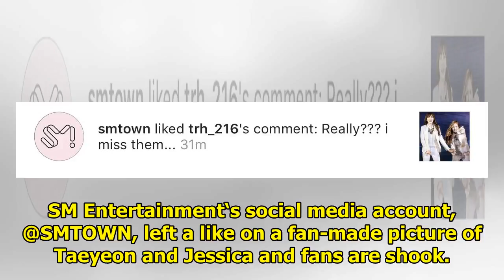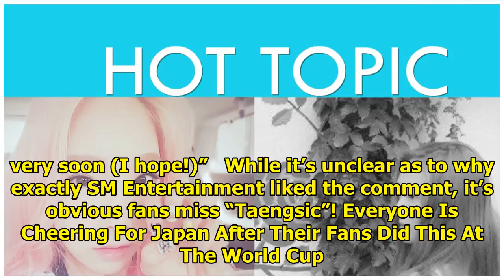SM Entertainment Liked A Photo Of Taeyeon And Jessica On Instagram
SM Entertainment‘s social media account, @SMTOWN, left a like on a fan-made picture of Taeyeon and J...